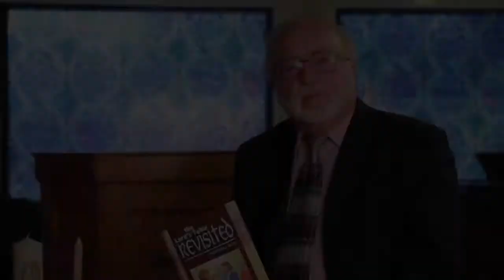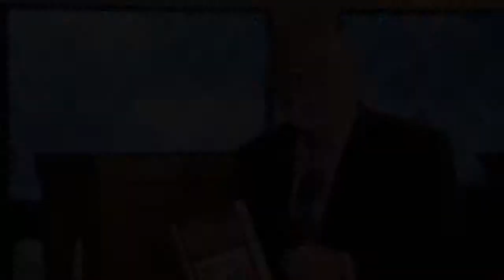The Lord's Table Revisited by Pastor Gill Belec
The creative Holy Spirit of God moves (hovers, flutters) over the Lord’s Table typically as He did over creation (Genesis 1:1–2). There is a specific moment during the Communion service when a commemorative meal becomes alive with God’s power and glory. In this book you will discover riches of glory in Christ that are designed to affect your everyday life, uncover mysteries the early apostolic church experienced that empowered them to work the works of God, and learn divine principles and facts about how certain physical acts when done release spiritual dynamics that govern our lives. Many questions about the Lord’s Table are answered and offer clarity for solid expectation of the Table's benefits . Was Eve a type of the church? If so, where does that put the church today? What role does she have in preparation for Christ’s coming? Why has unity among churches remained so elusive? These and many other questions are addressed in this book, and Pastor Belec unveils a key component the church has missed out on for so long that it has, unfortunately, left her weak, anemic, and ineffective in the face of ridicule and mockery. The Lord’s Table Revisited is a must-read for believers in search of real faith, real witness, and a real and dynamic relationship with Christ.